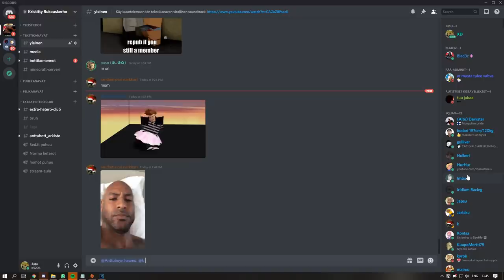Tekoäly Joka Poistaa Kuvista Vaatteet